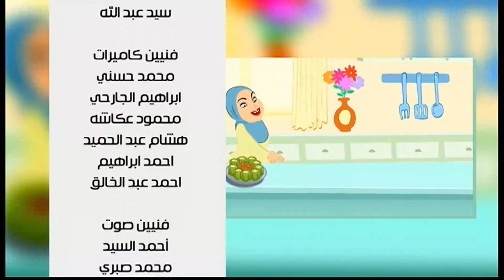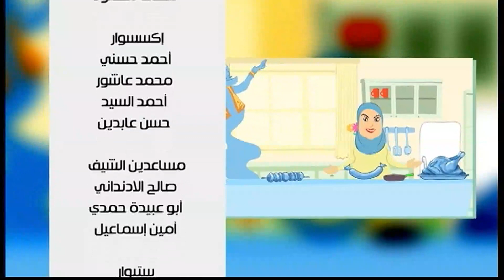هريسة بالقشطة | نجلاء الشرشابي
طريقة عمل هريسة بالقشطة مع نجلاء الشرشابي في علي قد الأيد